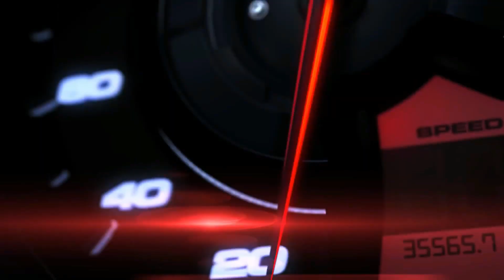Reviewing the 1/36 SRT Viper GTS (Dodge Viper VX) by Kinsmart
As a follow up to the previously reviewed Gen 4 Dodge Viper SRT10, and because it has also been ages since I reviewed a Kinsmart car, I've decided to go "back to the roots" in this video and present you the 5th and last generation of the iconic Vipers, the VX.

This Kinsmart model sells for less than 10€ and impresses with its exterior. It is also available with racing stripes.

Filmed on a Samsung Galaxy Note 3